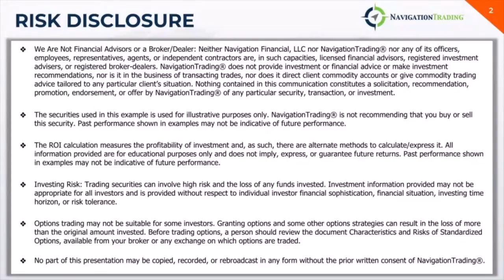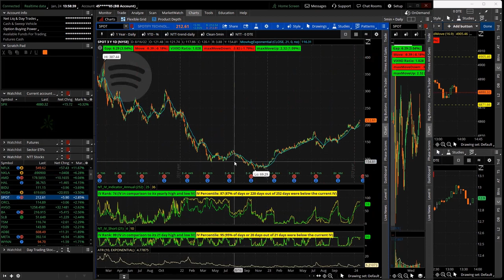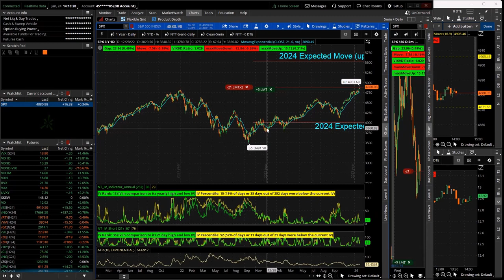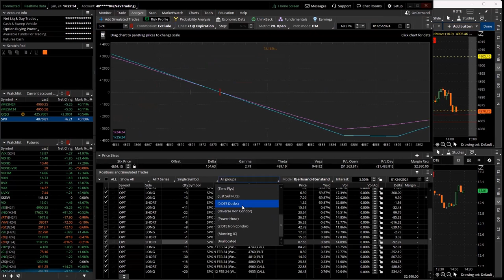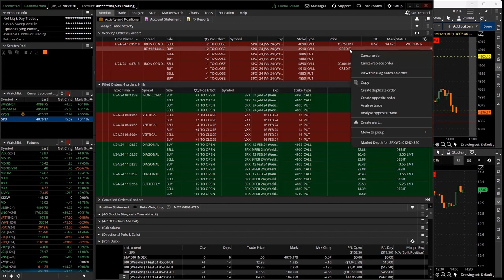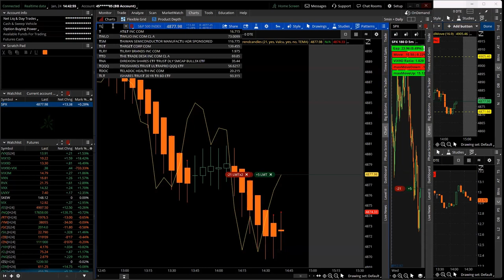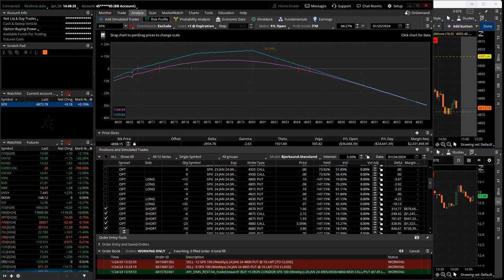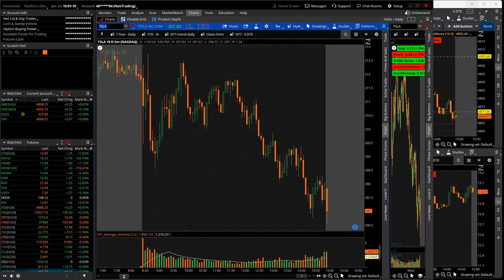0-DTE Power Hour Live 1-24-24